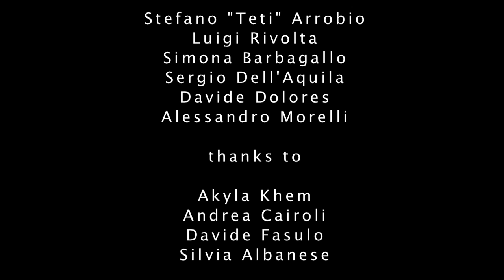Passi Falsi - Spionaggio - Cortometraggio 2° classificato al Nonantola Film Festival 2010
Corto di spionaggio girato ed editato in soli 4 giorni in occasione della gara 4 giorni corti Nonantola film festival 2010.
Diretto dai Fratelli Siamesi (Ambra Curato e Tancredi Piovesan), scritto da Luigi Rivolta.
Con Stefano "Kiko" Piovesan, Ambra Curato, Stefano "Teti" Arrobio, Luigi Rivolta, Simona Barbagallo, Sergio Dell'Aquila, Davide Dolores.
Elementi obbligatori compasso, cuffia da piscina e la frase "dobbiamo resistere a tutti i costi".
1°Classificato Premio Web Arcoiris tv
1°Classificato Mystfest 2010 sezione Web